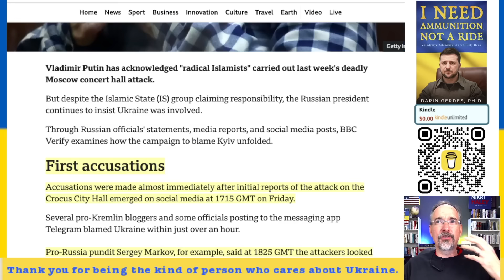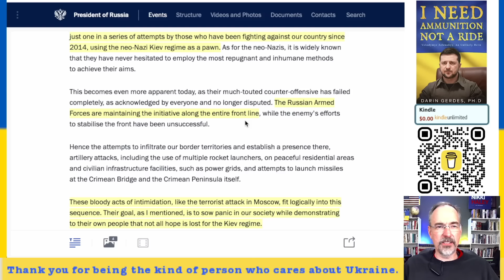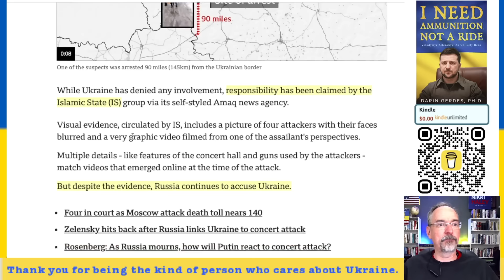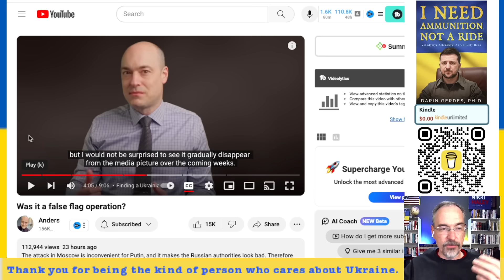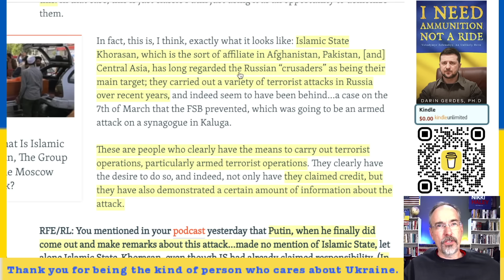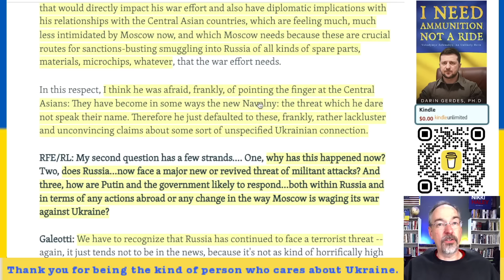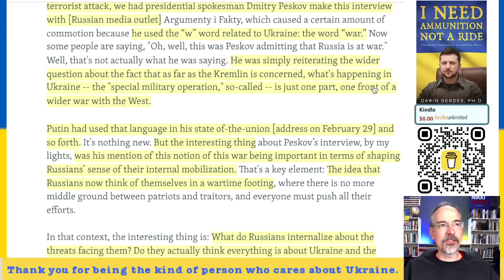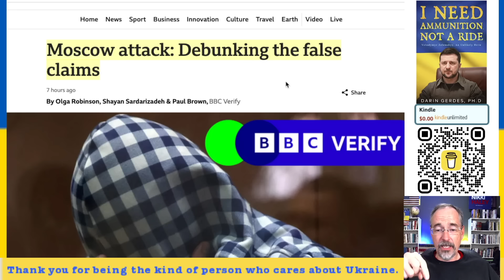What you Need to Know About the Moscow Attack (At Crocus City Hall)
So I have done my homework. Here is what you need to know about the Moscow Attack (At Crocus City Hall). We will review Putin's statements about the Moscow attack, we will review a BBC article laying out all the facts about the Moscoow attack, and we will review an interview with a professor who specializes in this area as he explains how Putin's hands are somewhat tied in the way that he deals with the Moscow attack at Crocus City Hall.